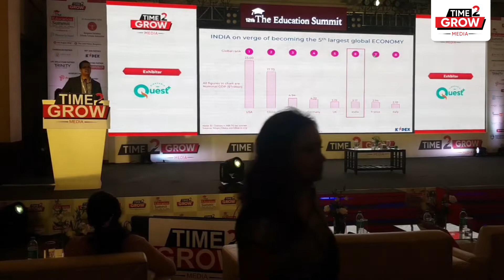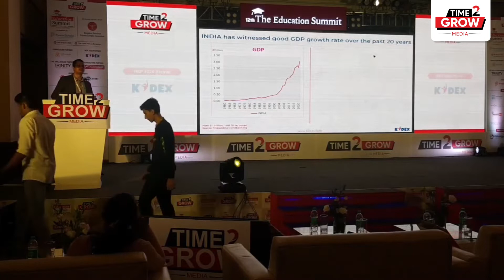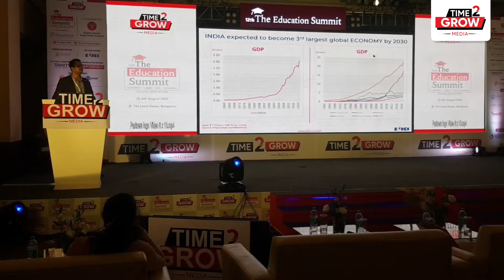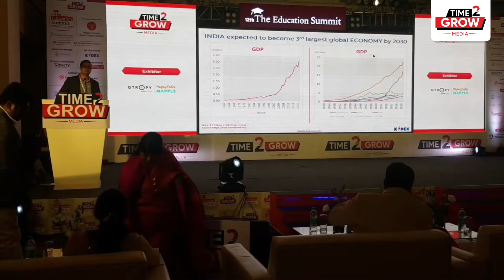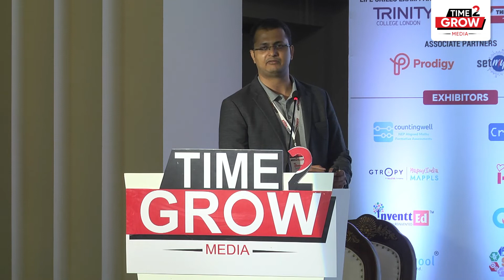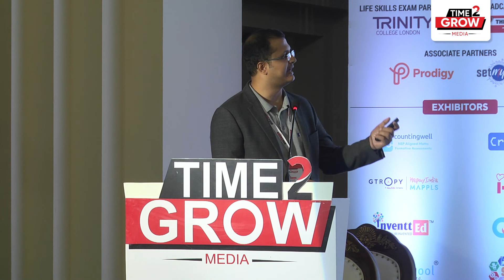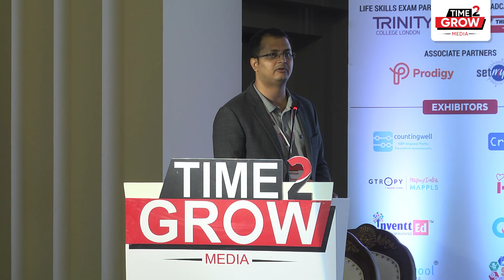Ed-Tech Presentation of KidEx | 12th The Education Summit, Bengaluru - Time2Grow Media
Ed-Tech Presentation of KidEx, at the 12th Edition of 'The Education Summit', Bengaluru.